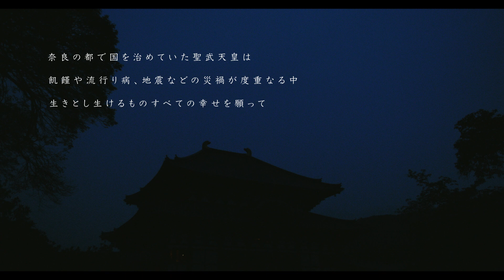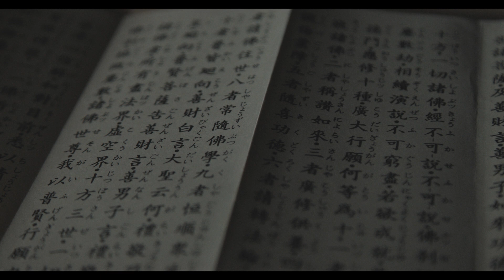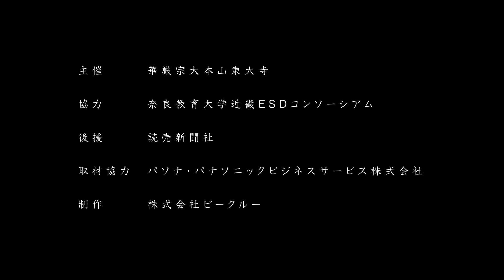令和3年度 東大寺寺子屋記録短編動画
■令和3年「東大寺寺子屋～私の大仏さまを届けよう～」記録短編動画
毎年東大寺では、夏休みに奈良県内の小学5年生～中学3年生（定員20名）を対象に2泊3日の「寺子屋」行事を開催してきました。本年は、このコロナ禍の困難を、大仏さまの成り立ちを踏まえて子供たち自身が考える機会になればと願い、いわゆるリモートの手法も取り入れて企画し直しました。
そしてこの夏休み、法話動画をご覧いただいた子ども達が思い思いに描いた「大仏さまの絵」が、全国より300点以上寄せられました。8月23日(月)にはこれらの絵を大仏さまに奉納し、無病息災のご祈念を込める法要をお勤めし、「ご尊影お守り」の形にして子ども達の許にお返ししました。本年度の寺子屋の記録短編動画を制作しましたので、どうぞご覧ください。

ところで、たくさんの素敵でユニークな「大仏さまの絵」が寄せられましたが、この素晴らしい作品を、東大寺の者しか見ることができなかったのは大変もったいない、多くの人々に是非ご覧いただきたいとの思いから、作品を下記の東大寺公式HP内のWebギャラリーで公開しています。合わせてご覧くださいませ。
webギャラリー公開期間：～令和4年3月末まで